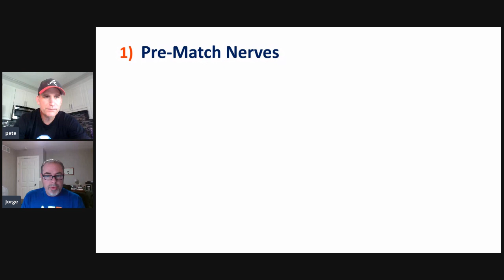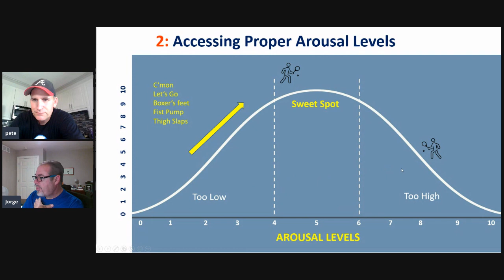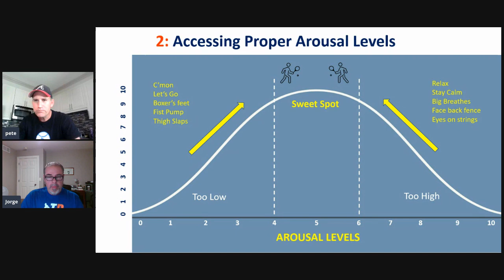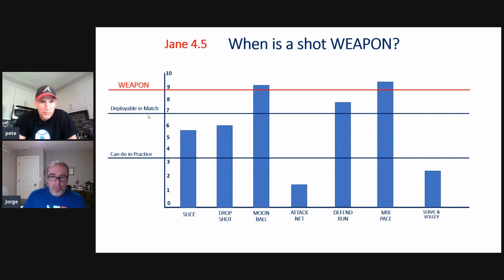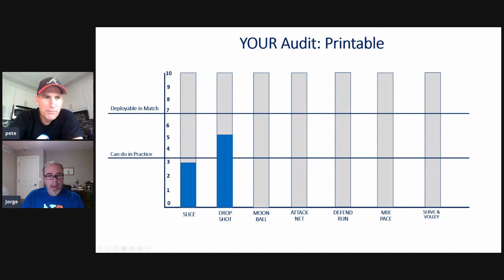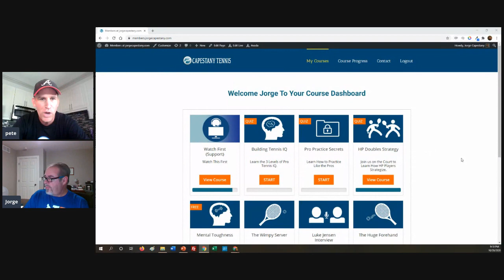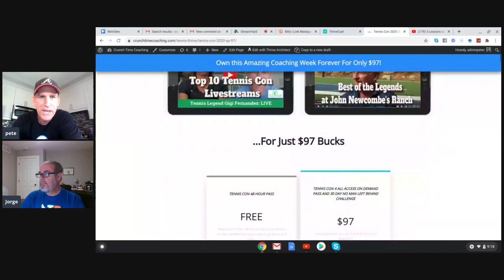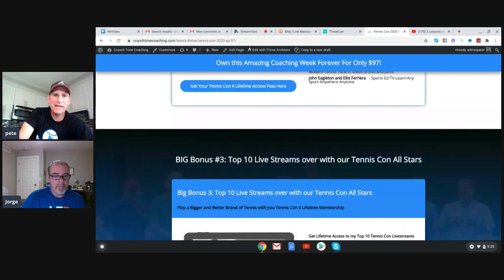3 Lessons on Mental Toughness with Master Pro Jorge Capestany